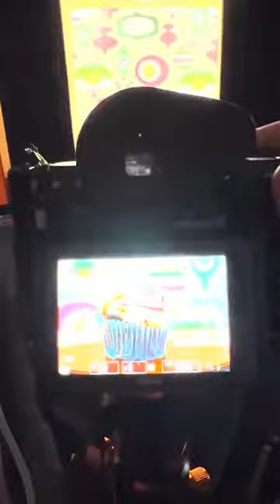What happens when you receive a box of cakes?! 🍰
Box of cakes + Macro lens = amazing results!!